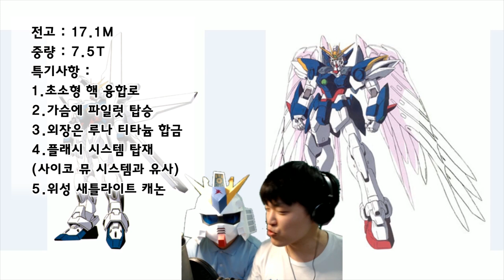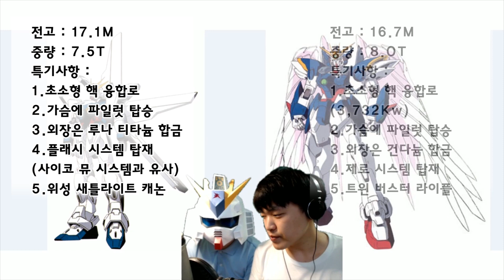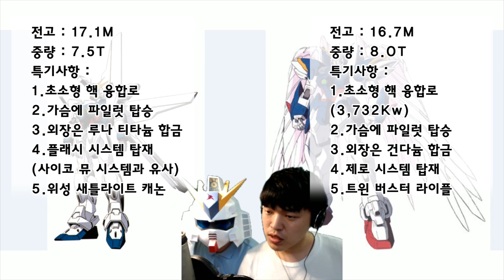[추석 특집 만담] 모빌 슈트 VS 모빌 슈트 (건담 X VS 윙 건담 제로) - MS VS MS (Gundam X VS Wing Gundam Zero)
안녕하세요. 제룡 입니다.
한가위 추석을 맞이해서 아인스님과 추석 특집 만담을 준비해 봤습니다.
이름하여! MS VS MS! 과연 세계관이 다른 기체끼리 싸우면 누가 이길까요?

오늘은 건담 X의 새틀라이트 캐논과 윙 건담 제로의 트윈 버스터 라이플
중에 뭐가 더 강할까란 주제로 만담을 나눠 봤습니다.. ^^

애니메이션의 연출과 스펙을 비교해 봤지만, 우열을 가릴 수 없는 두 건담!!
여러분은 뭐가 더 강하다고 생각 하시나요?!

영상을 시청하신 후 여러분의 고견과 시청 소감을 댓글로 남겨 주십시오.
여러분의 시청 소감 피드백이 좋을 경우 MS VS MS 의 정규 방송 편성을
적극 검토 하도록 하겠습니다.

감사합니다.